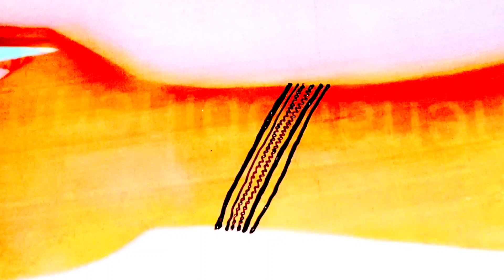cilan modoweyso qurux badan by habibo beauty salon 2023